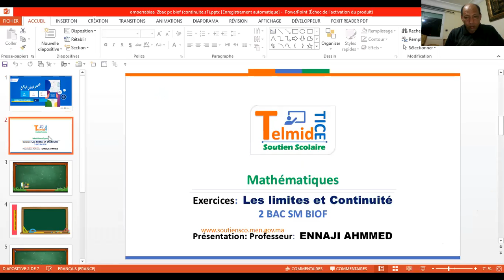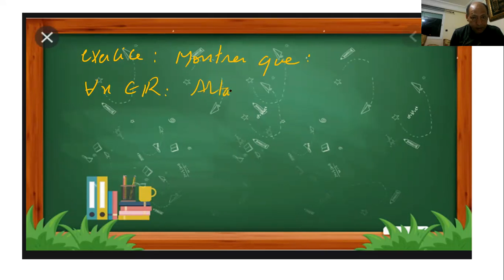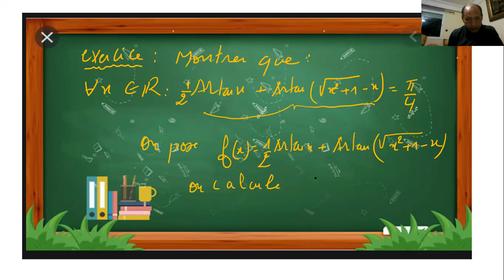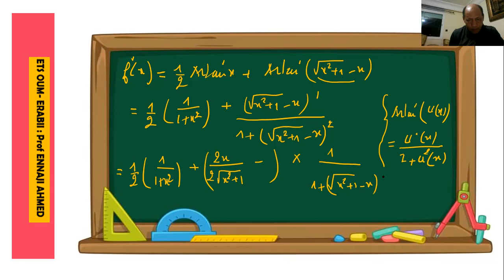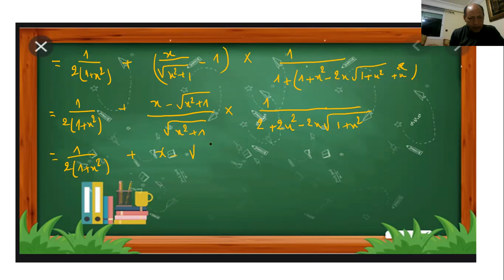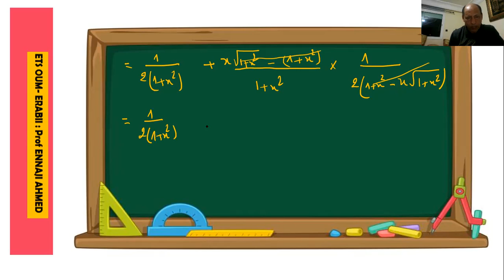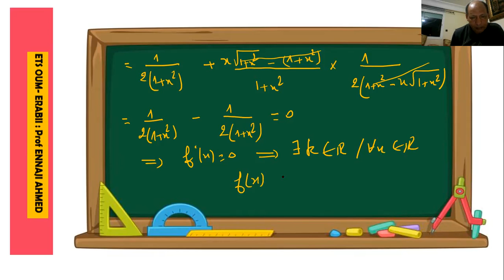2bac sm serie 2